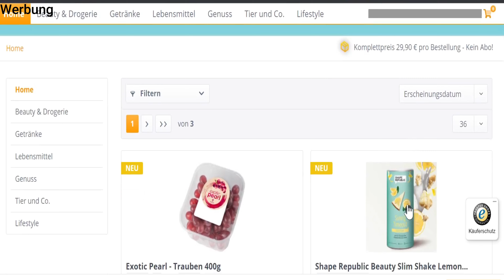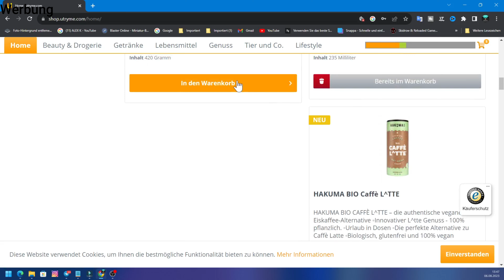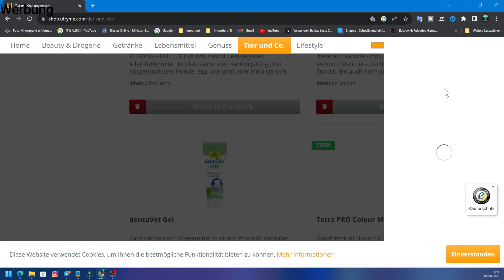Nerds Box - Entdecke die neuesten Gadgets und Goodies für Nerds bei utry.me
Lasst mich euch von einer erstaunlichen Entdeckung berichten! Die  UTRY.ME Box eine wahre Schatzkiste für jeden, haben in enger Zusammenarbeit mit Lootchest, eine Lootbox das hat meine Neugier geweckt. Ich hatte das Vergnügen, sie auszupacken, und ich kann es kaum erwarten, meine Erfahrung mit euch zu teilen. Außerdem werde ich euch natürlich alles Wissenswerte über Utry.me, Lootchest und diese besondere Box erklären!

*1: Bestellt die Limited Edition Lootchest von Utry.me kinderleicht hier und spart mit "nerd20" noch 20€ bei einer Bestellung:

►zu denn Produkten aus dem Video *

... Danke 🙏

Panda Beats ist urheberrechtsfreie Musik, die Sie sicher auf Twitch, Youtube und anderen Streaming- und Videokanälen anhören können. Machen Sie sich keine
Sorgen über DMCA- oder Urheberrechtsstreiks, Entfernungen, Demonetisierung oder Stummschaltung Ihres Videos oder Live-Inhalts!

Falls ihr noch weitere Fragen zu den Produkten habt, lasst mir gern einen Kommentar da!
Die Produkte wurden selber  gekauft. Ich werde für das Video nicht bezahlt und bekomme auch keine Produkte oder Gegenleistungen.
Gern könnt Ihr mir Produkte zusenden, die ich in einem Video zeigen soll und Ihr werdet mit Eurem YouTube Namen erwähnt.

Hinweis: Es handelt sich hierbei um völlig subjektive Testeindrücke, die weder von einem professionellen Tester, noch mit professionellem Equipment oder gar unter professionellen Testumgebungen zustande kommen.